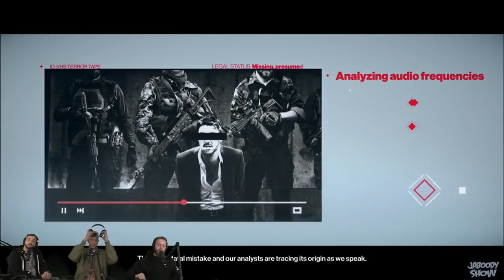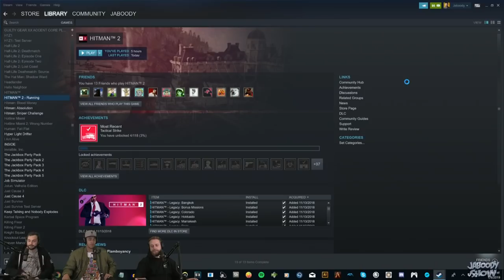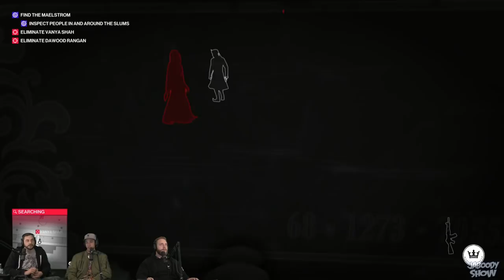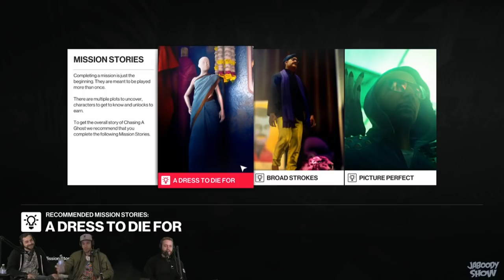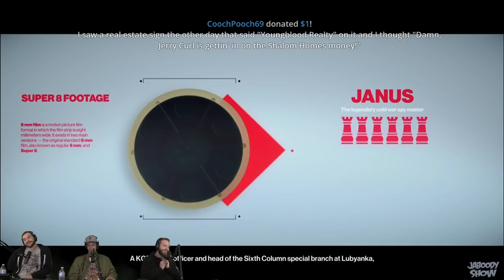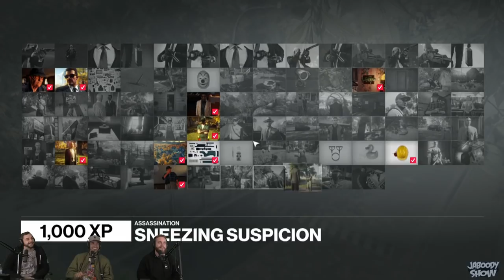Hitman 2 Part 2 - The Jaboody Show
Do you know. THE MUFFIN MAN MATE!?